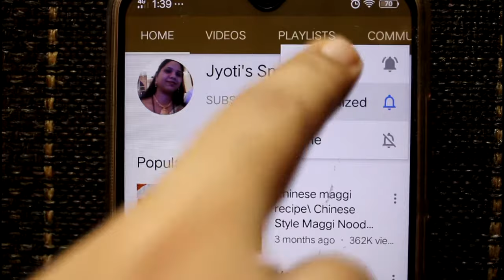Chatpati matar Maggi | best maggi recipe | maggi masala recipe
Easy tasty and Quick matar Maggi,

INGREDIENTS:

 Maggi noodles-2 packet
Fresh matar – 1 cup
 Onion -1
Tomato - 1
matar Maggi ,How to make matar maggi,best matar maggi recipe,maggi masala recipe kabita’s kitchen ,maggi kaise banate hain, maggi kaise banaye ,best maggi recipe ,masala  maggi recipe in hindi ,vegetable maggi ,healthy maggi recipe,spicy maggi ,street style maggi,perfect maggi recipe,chinese maggi ,

 LINK For more such recipes